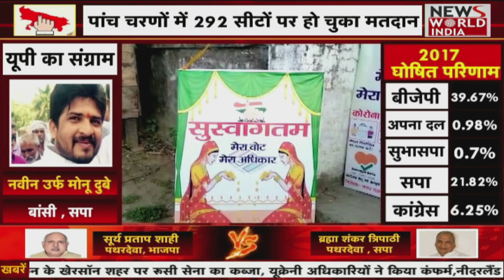देश विदेश की सभी बड़ी खबरें LIVE | Latest News | Hindi News | Breaking News । News World India